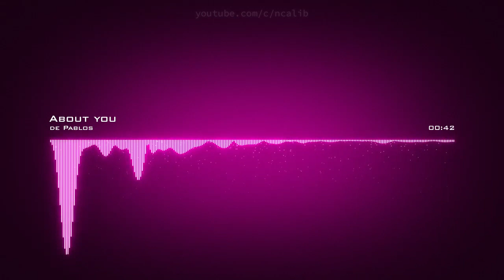𝘼𝙗𝙤𝙪𝙩 𝙔𝙤𝙪 𝘿𝙚 𝙋𝙖𝙗𝙡𝙤𝙨 𝘾𝙧𝙚𝙖𝙩𝙞𝙫𝙚 𝘾𝙤𝙢𝙢𝙤𝙣𝙨 𝘼𝙩𝙩𝙧𝙞𝙗𝙪𝙩𝙞𝙤𝙣 𝙇𝙞𝙘𝙚𝙣𝙨𝙚 (𝙍𝙚𝙪𝙨𝙚 𝘼𝙡𝙡𝙤𝙬𝙚𝙙)